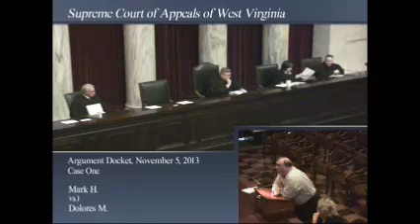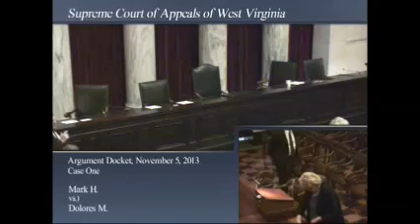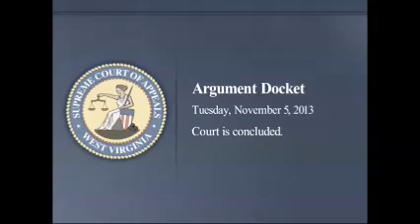MARK V. HALBURN v. D. J. M. 13-0591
The last 16 minutes of the oral arguments before the Supreme Court of Appeals of West Virginia of Halburn's divorce appeal.
He comes before the highest court in the state dressed like a slob, but at least he wore pants with buttons.

Halburn presented his excuses while laying all over the Court's historic lectern. The lazy bastard can't even stand up straight for 10 minutes.
His case consisted not of pointing out errors in the law made by Judge Kelly, but of him explaining how all the ass-showing incidents he has been involved with over the years were all misinterpreted. The airports, the hotel pools, the arrests, the restraining orders, etc. were all someone else's fault.

We've heard all of the arguments before. First Amendment, my civil rights, dead mother, false testimony, half truths, exaggerations, yadda, yadda, yadda...
Hilarity ensues when Halburn tries to get an audience participation thing going with the Justices.
MOTHERFUCKER DROPS A DELOREAN REFERENCE IN HIS SUPREME COURT HEARING!!!
He also name drops Fox News anchor Brian Kilmeade., at which time Alan Loughry starts to laugh.

Halburn comes close to losing control at one point when talking about Kelly he shouted, "He's a lying..." before stopping himself.

Toward the end, he exhibits a case of fake crying.

Tyler Hollywood even got a sideways hat tip when the judge asked about a $20,000 offer that he made for Halburn's blog.

There is no way to describe the level of insane.